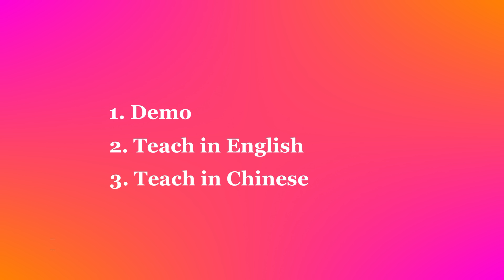Sexy Lady - Line Dance (Dance & Teach in English & 中文)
Choreographed by: Raymond Sarlemijn, Darren Bailey & Roy Verdonk (Jan 2024)
32 count - 4 wall - High Beginner level line dance